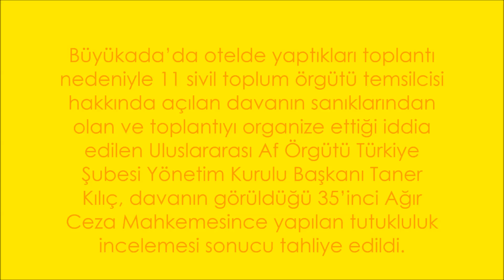Büyükada davasında tahliye 15.08.2018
Büyükada’da otelde yaptıkları toplantı nedeniyle 11 sivil toplum örgütü temsilcisi hakkında açılan davanın sanıklarından olan ve toplantıyı organize ettiği iddia edilen Uluslararası Af Örgütü Türkiye Şubesi Yönetim Kurulu Başkanı Taner Kılıç, davanın görüldüğü 35’inci Ağır Ceza Mahkemesince yapılan tutukluluk incelemesi sonucu tahliye edildi.
Başka suçtan tutukluluğu bulunmayan Kılıç, işlemlerinin tamamlanmasının ardından cezaevinden çıkacak. Kılıç’ın tahliye edilmesi ile davada tutuklu kalmadı. Kılıç işlemlerinin tamamlanmasının ardından İzmir 1 No’lu T Tipi Kapalı Ceza İnfaz Kurumu’ndan serbest kalacak.

TUTUKLULUK İNCELEMESİNDE TAHLİYE EDİLDİ

Kılıç’ın tahliye edilmesine ilişkin İstanbul 35’inci Ağır Ceza Mahkemesi tarafından İstanbul Cumhuriyet Başsavcılığı’na gönderilen yazıda, “‘Silahlı terör örgütüne üye olma’ suçundan tutuklu sanık Taner Kılıç’ın tutukluluğunun gözden geçirilmesi sonucu tahliyesine karar verilmiştir. Başka suçtan tutuklu veya hükümlü değilse sanığın, 1 Şubat 2018 tarihli tutuklama müzekkeresinden tahliyesine, müzekkerenin de mahkememize iade edilmesi rica olunur” denildi.

İstanbul 35’inci Ağır Ceza Mahkemesi’nde 31 Ocak 2018’de görülen duruşmada tahliye edilen Kılıç, savcılığın itirazı üzerine 1 Şubat 2018’de yeniden tutuklanmıştı.

15 YILA KADAR HAPSİ İSTENDİ

Büyükada’da yapılan toplantıya ilişkin hazırlanan iddianamede, Taner Kılıç’ın “Silahlı terör örgütü FETÖ üyesi olmak” suçundan 7,5 yıldan 15 yıla kadar hapisle cezalandırılması talep edildi. Kılıç’ın, Büyükada’daki toplantıyı organize ettiği ancak FETÖ’nün şifreli haberleşme programı “ByLock” kullandığı gerekçesiyle İzmir’de gözaltına alınınca toplantıya katılamadığı iddia edilmişti.

UAÖ GENEL SEKRETERİ: “SEVİNÇLİYİZ”

Uluslararası Af Örgütü’nün (UAÖ) yeni Genel Sekreteri Kumi Naidoo “Aldığımız haberden ötürü çok sevinçliyiz. Bu noktaya varmak için bir yıldan uzun bir süredir kampanya yürüyor ve mücadele ediyoruz; öyle görünüyor ki Taner en sonunda serbest bırakılacak. Söz konusu karara sevinmekle birlikte gerçek kutlamalarımız ancak Taner güvenli bir şekilde evine döndüğü ve eşi ile kızlarına kavuştuğu zaman başlayacak.
Üzgünüz, çünkü cezaevinde tutulduğu bir yıl boyunca Taner çok şey kaçırdı. Öfkeliyiz, çünkü Taner ve diğer 10 hak savunucusu hakkındaki suçlamalar henüz düşürülmedi. Kararlıyız, çünkü Türkiye’deki insan hakları için ve ağır baskılarla haksız yere hapsedilen insan hakları savunucusu gazetecilerin ve diğerlerinin özgürlüğü için verdiğimiz mücadele sürecek” değerlendirmesinde bulundu.

İDDİANAMEDEN

Büyükada'da yapılan toplantıya ilişkin hazırlanan iddianamede, Ali Ghravi, Günal Kurşun, Uluslararası Af Örgütü Türkiye Şubesi Direktörü İdil Eser, İlknur Üstün, Muhammet Şeyhmus Özbekli, Nalan Erkem, Nejat Taştan, Özlem Dalkıran, Peter Frank Steudtner, Uluslararası Af Örgütü Türkiye Şubesi yöneticilerinden Taner Kılıç ile Veli Acu, "şüpheli" sıfatıyla yer alıyor.

İddianamede, Taner Kılıç hakkında, "silahlı terör örgütü FETÖ üyesi olmak" suçundan 7,5 yıldan 15 yıla kadar, diğer şüpheliler hakkında ise "silahlı terör örgütüne yardım etme" suçundan 5 yıldan onar yıla kadar hapis cezası isteniyor.

Kılıç ile ilgili, Büyükada'daki toplantıyı organize ettiği ancak FETÖ'nün şifreli haberleşme programı "ByLock" kullandığı gerekçesiyle İzmir'de gözaltına alınınca toplantıya katılamadığı ifade ediliyordu.